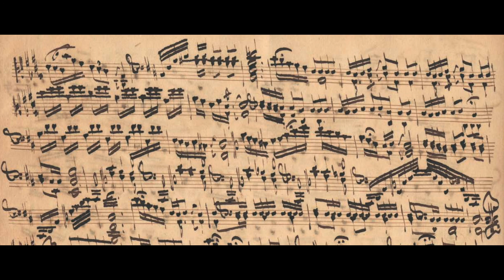Intrada in D, # 1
This Intrada is the first movement of 33 in Dresden Mus. 2 R 2, and serves as a kind of overture.

The bass line heard in this video is my reconstruction, as the original bass part is lost.

For the most part this manuscript is clearly and accurately, if darkly, written. This makes certain bars where the rules of harmony suddenly seem not to apply doubly difficult to understand.

In this Intrada is a good example of this at the end of the pedal point before the end of the movement, approximately at 3' 10''. I have included most of the notes are they are in the source, omitting only the last 4 32nd notes of bar 65 and the lowest notes of the chord in 66.